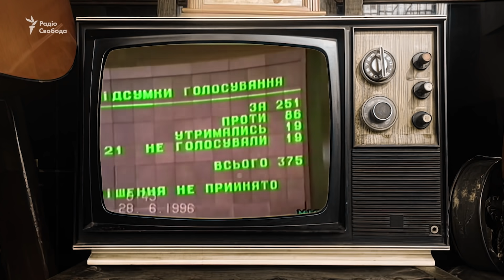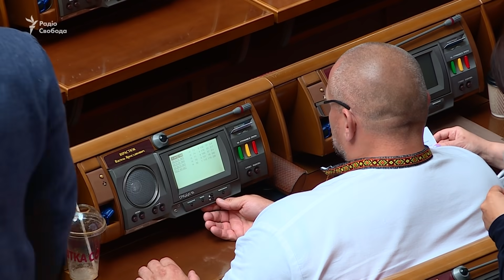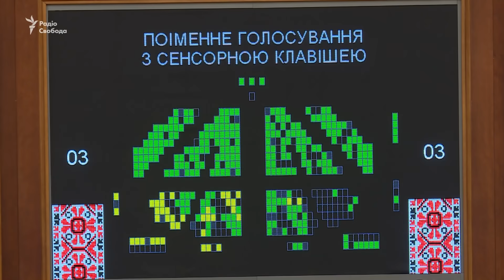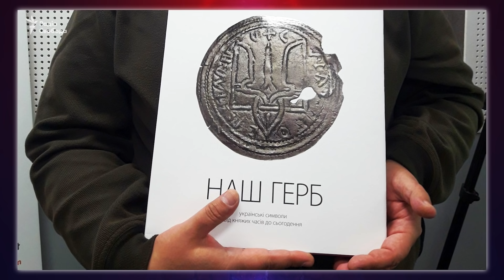Зеленський вимагає великий герб. Чи готова Верховна Рада виконати його бажання?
Напередодні 30-річниці Незалежності президент Володимир Зеленський просить депутатів негайно затвердити Великий герб – державний символ, який передбачений Конституцією, але який так і не з'явився за усі ці роки.

Чи дослухається до його вимоги Верховна Рада? Та чи потрібен взагалі великий герб Україні? Про це – у сюжеті Радіо Свобода.